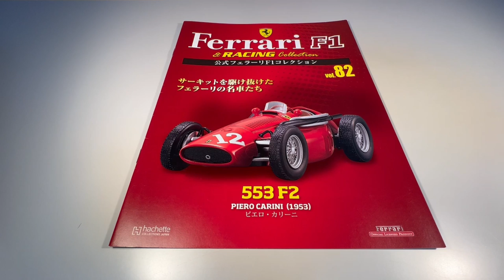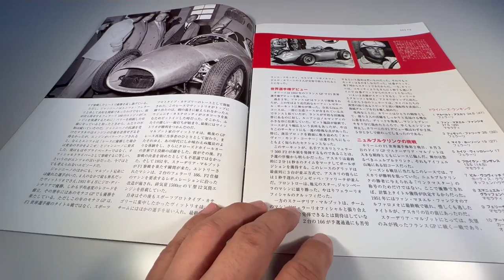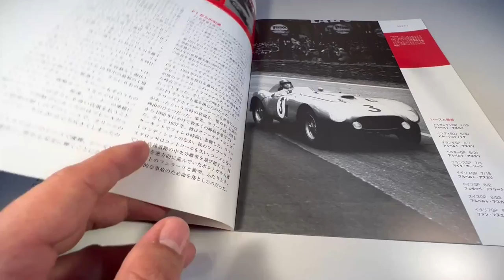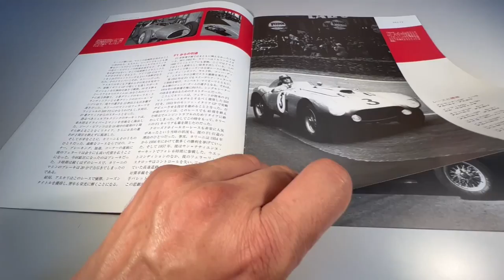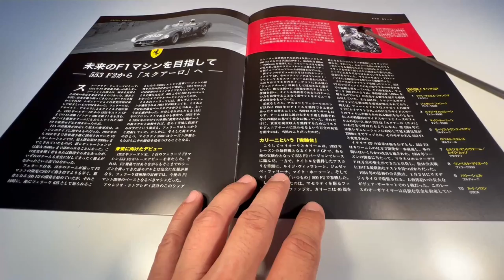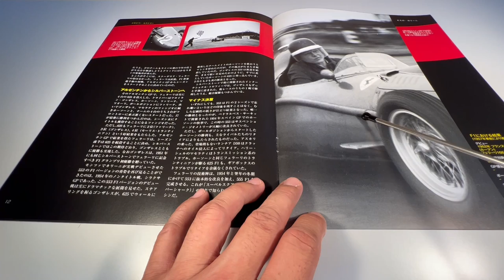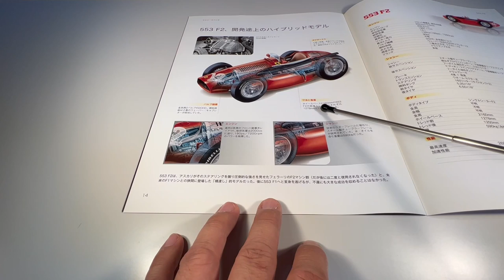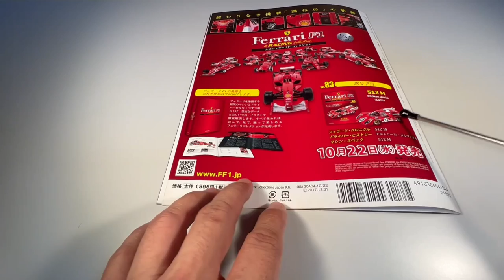Ferrari F1 & Racing Collection #82 553 F2 Piero Carini 1953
Um review da 82ª edição da Ferrari F1 & Racing Collection lançada em
08/10/2014 pela editora Hachette Collections Japan.
Miniatura da Ferrari 553 F2 que correu no GP da Itália 1953 com o italiano Piero Carini feita pela IXO/Altaya na escala 1:43.